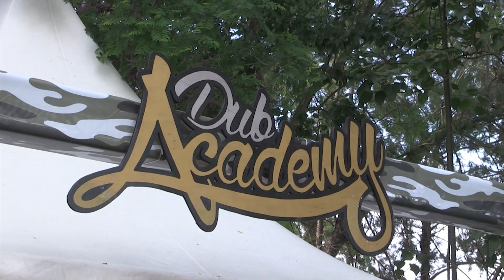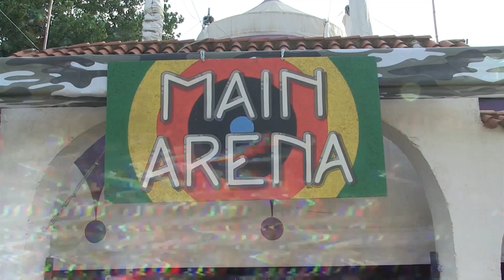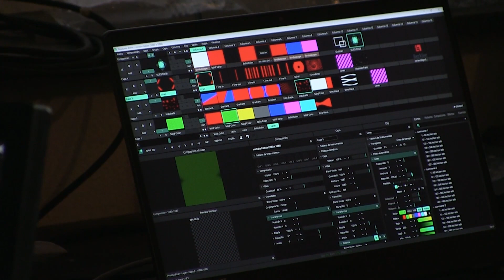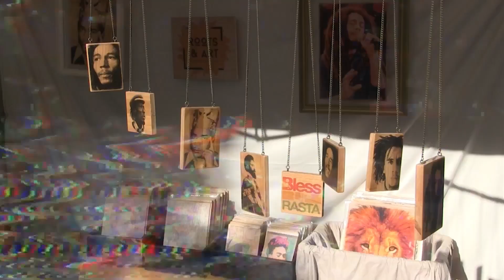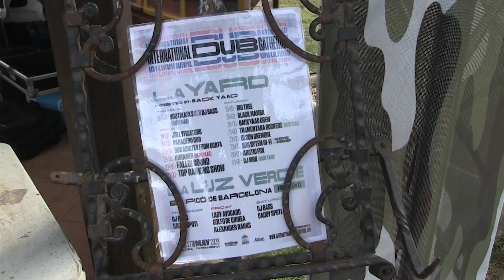CRÒNIQUESSONADES: International Dub Gathering 2023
La cinquena edició de l’International Dub Gathering ha aterrat, per segona vegada a l’Aldea, del 25 al 27 de maig. Un cop més Dub Academy i Rototom Sunsplash han unit esforços, i han convertit el delta de l’Ebre en la capital de la cultura jamaicana a Europa.

Durant tres nits, el recinte s’ha omplert de públic provinent de tot el continent. El reggae ha estat la bandera insígnia del festival, per als amants dels ritmes sincopats i el rastafarisme. L’esdeveniment ha comptat amb les actuacions del llegendari Jah Shaka des de Jamaica, el londinenc Henry Skeng o els dj choice estatals Iration Steppas o les sistah High Paw i Livity, aquesta última acompanyada de la sound de Tortosa, Good Over Evil.

Tot de vinils i riddims punxats als plats, que ha servit de festa de presentació, per anar fent boca, del que serà el Rototom Sunsplash que se celebrarà a Benicàssim, del 16 al 22 d’agost.